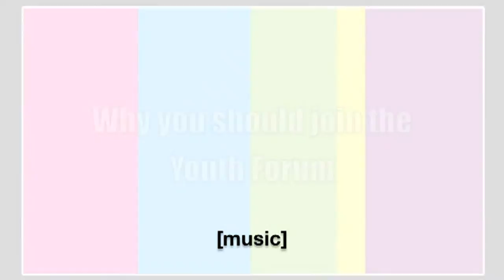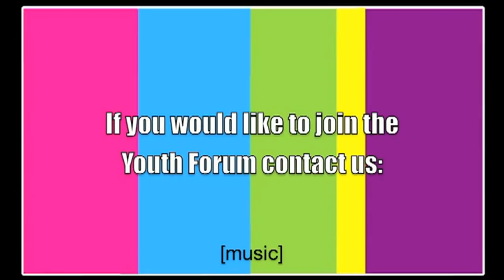Join the Equal Lives Youth Forum!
In the run up to the launch of the new Youth Forum in Great Yarmouth (January 2014), the Norwich Youth Forum members and Shelly Telly have created this film to show you what we do.

Youth Forum Rock! Please share widely!